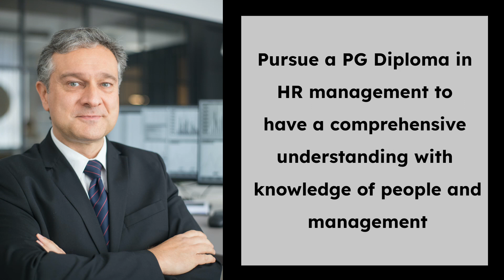Post Graduate Diploma in Human Resource Management | East Bridge College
Pursuing a Post Graduate Diploma in Human Resource Management from East Bridge College (EBC) provides an individual the extensive knowledge required in the field of Human Resource. The diploma includes an amalgamation of specialized courses, assignments and practical experience, crafted to prepare individuals aiming to have a successful career in HR.

East Bridge College offers a variety of affordable and quality Online Diploma, Post Graduate Diploma, Bachelor’s and Master’s Degree programs to fit your needs on any given day, which offers you absolute flexibility to choose from various degree paths — degrees in Business, Education or Teaching. We are the perfect choice for working adults who want to further their education but can't commit to attending physical classes on campus.

Diploma in Counseling and School Guidance | Diploma in Special Education | Diploma in Special Education | Diploma in Special Education | Diploma in Special Education | Diploma in Special Education | Diploma in Special Education | Diploma in Special Education

Bachelors Degree in Teaching  | Bachelors Degree in Education | Masters Degree in Education | Masters Degree in Business Administration | Professional Doctorate in Education | Professional Doctorate in Business